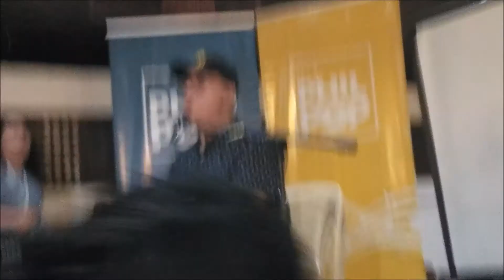Ryan Cayabyab | Tuwing Umuulan at Kapiling Ka | Davey Langit, Yumi Lacsamana | PhilPop bootcamp 2019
Popularized by Basil Valdez, Eraserheads and Regine Velasquez, "Tuwing Umuulan at Kapiling Ka" was written by Ryan Cayabyab. During the PhilPop songwriting bootcamp in Lingayen, Pangasinan, Davey Langit and Yumi Lacsamana sang the song with Cayabyab on keyboard.